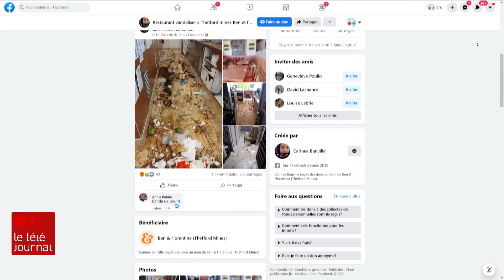Saccage dans les cuisines d'un restaurant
La police de Thetford Mines recherche « au moins deux suspects », entrés par effraction dans les cuisines du restaurant Ben & Florentine de Thetford Mines, vendredi, pour y saccager de l’équipement et de la vaisselle. Kassandra Nadeau-Lamarche fait le point.

Suivez ICI Québec sur différentes plateformes